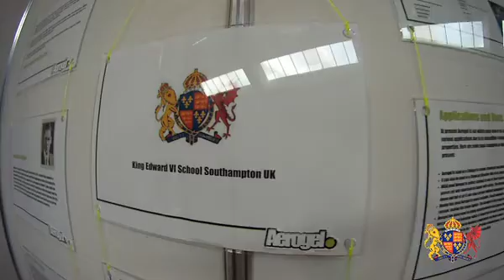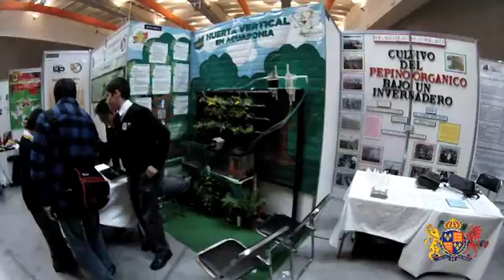Arkwright Scholars in Mexico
A video made by Arkwright Scholar Tom Thwaites and his teacher David Blow during their trip to the Science Fairs World Summit in Puebla, Mexico, November 2012. Tom and David were accompanied in Mexico by Arkwright Scholar Amy Crellin. Attendance for all three people at the World Summit was free, in an exclusive deal brokered by the Arkwright Scholarships Trust (Copyright Thwaites/Blow).